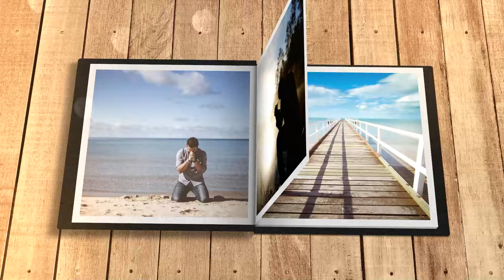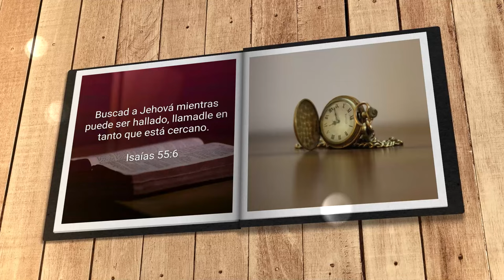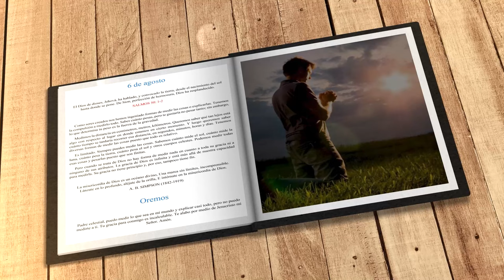Mi búsqueda diaria (6 de agosto)